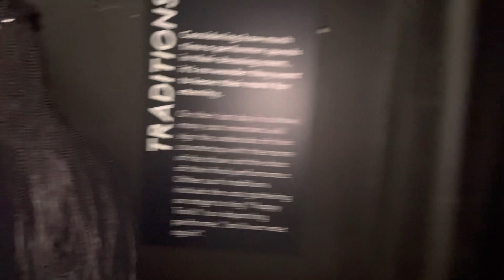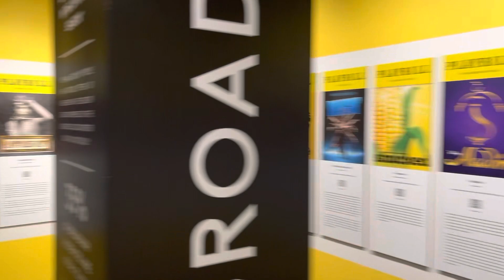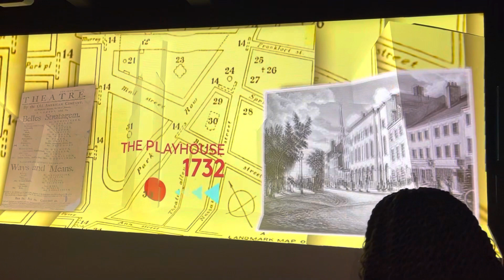The museum of Broadway in New York